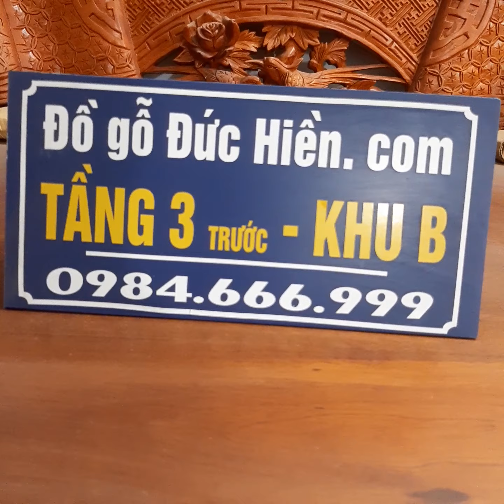đồ gỗ Đức Hiền 11 06 2022, hai chiếc bàn thờ như ý gỗ gụ KT 175x87 , mã 24 tr